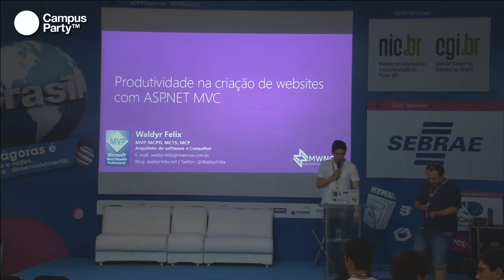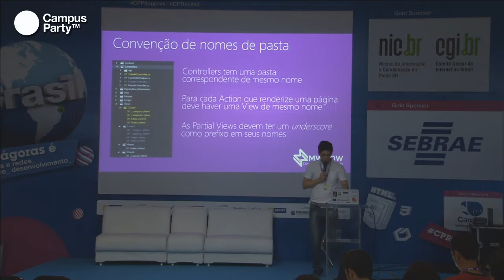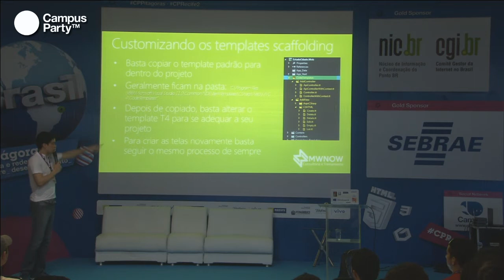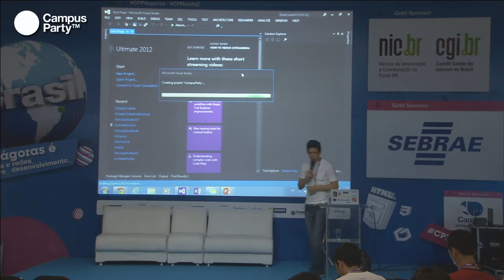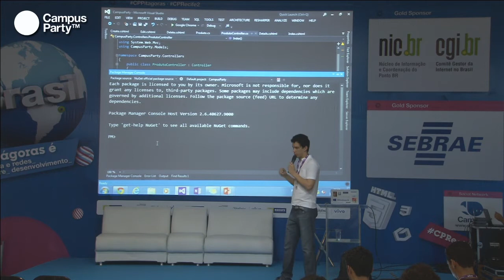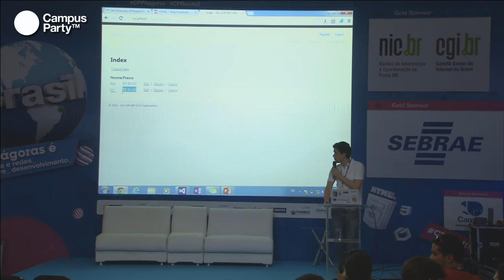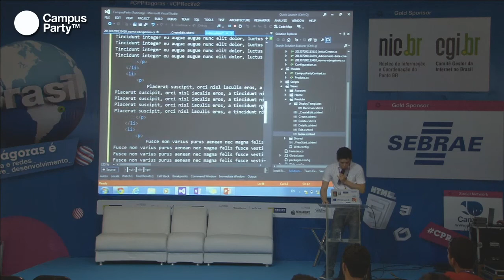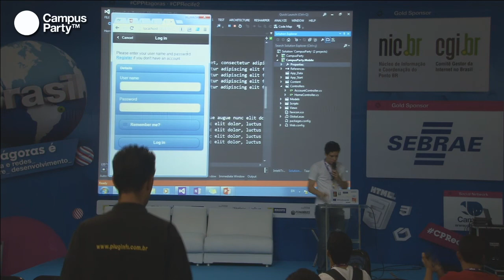CPRE2 - Produtividade na criação de websites com ASP.NET MVC